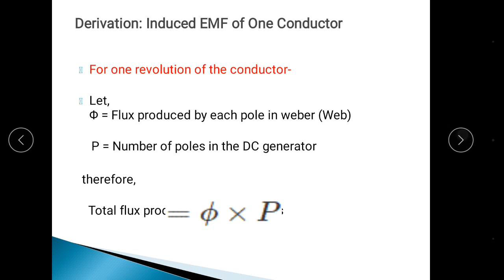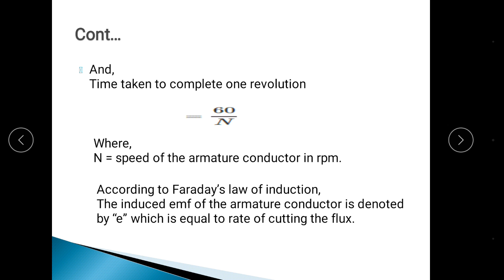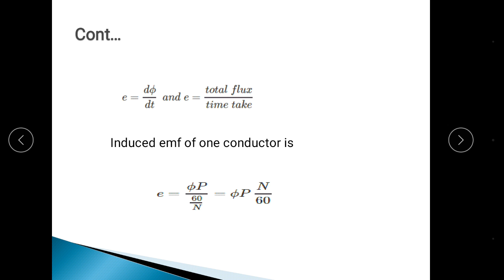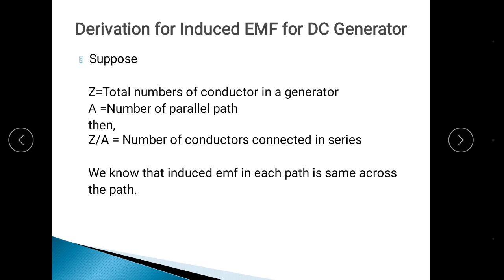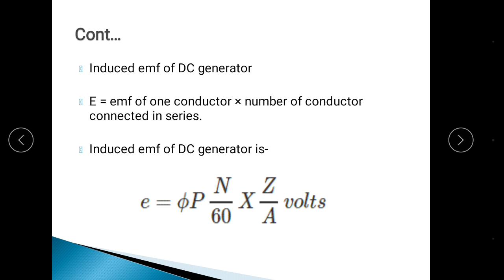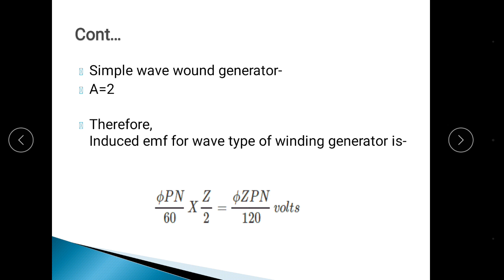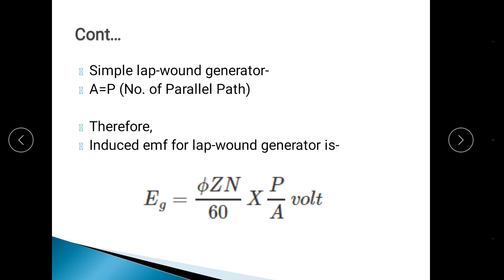EMF Equation of DC Generator Part 2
For electrical engineering aspirants